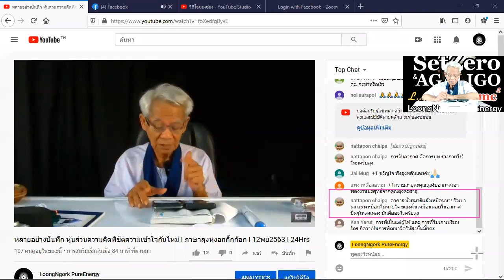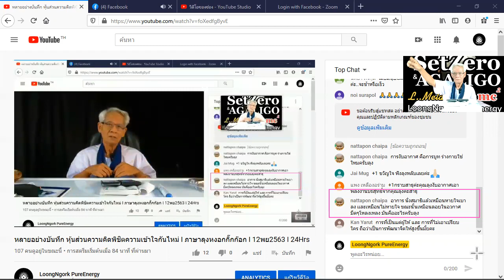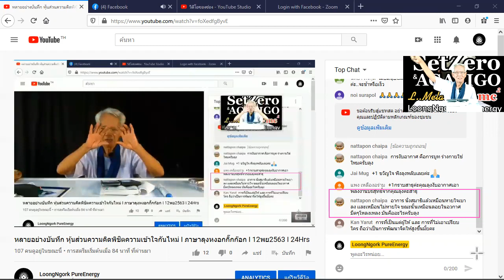ปฏิบัติแล้วเบาโหลง/หุ้นส่วนความคิดพิชิตความเข้าใจกันไหม่ I ภาษาลุงหงอกกิ๊กก๊อก I 11พย63 I 24Hrs